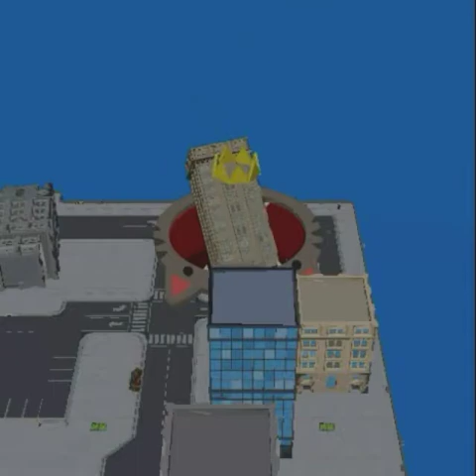Hole.io Gameplay (no context just music)